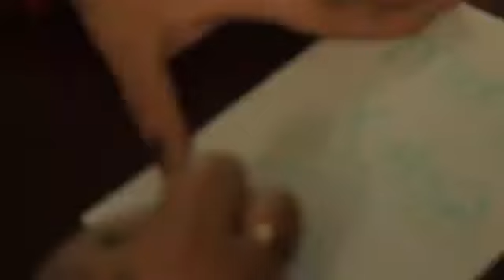VERO G. WHITE CHRISTMAS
This song is from my EP Christmas Ablum Christmas Time with Vero G. White Christmas. A big special thank you for Take Over Promotions for making this video come to life. And to all my fans who motivates me everyday. A special thank you to my mom who persisted me to reach my goals and to put up my Christmas song up. This is for you and my fans. I love you all dearly.

Love,

Vero G.

Music Artist for JM Empire Media apart of the Vero G Music Group